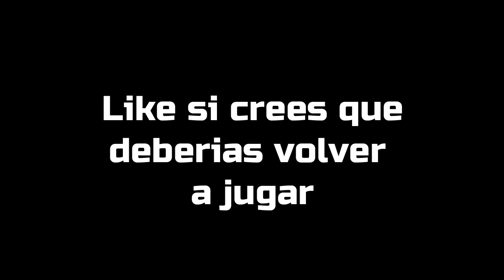4 BOTS jugando el MEJOR MODO de JUEGO de FORTNITE - RuloWIz21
🎮Bienvenidos a mi canal de Video Juegos RuloWiz21🎮

Bueno chicos, en este nuevo video les traigo una partida junto a otros streamers, jugue junto a TheManquewes, ByKing y KakoSTGO
Nos pegamos muy buenas partidas, nos sacamos varias risas, espero les guste el video chicos, no olviden compartir y dejar su like

🌏Código de Creador de Fortnite: Perrillo_plexo🌏

😃 ¡Disfruta mucho del contenido que va con un cariño enorme! 😃

Tags*Ignorar*
fortnite como jugar partidas privadas,
fortnite partidas privadas directo,
partidas privadas fortnite directo ahora,
partidas privadas de fortnite,
partidas privadas fortnite ps4 directo,
partidas privadas fortnite simon dice,
partidas privadas fortnite directo chile,
partidas privadas fortnite directo argentina,
discord partidas privadas fortnite,
partidas privadas fortnite d,
directos de fortnite partidas privadas en vivo,
partidas privadas fortnite costa este,
partidas privadas fortnite en solitario,
partidas privadas fortnite escuadron
como mejorar en fortnite ps4
como mejorar en fortnite pc
como mejorar en fortnite xbox one
como mejorar en fortnite nintendo switch
como mejorar en fortnite ps4 2019
como mejorar en fortnite switch
como mejorar en fortnite movil
como mejorar en fortnite pc 2018
como mejorar en fortnite xbox
como mejorar en fortnite
como mejorar en fortnite la punteria
como mejorar fps en fortnite
como mejorar punteria en fortnite ps4
como mejorar punteria en fortnite pc
como mejorar el ping en fortnite
como mejorar el aim en fortnite
como mejorar el ping en fortnite ps4
como mejorar al fortnite
como mejorar aim fortnite
como mejorar armas fortnite
como mejorar aim en fortnite pc
como mejorar tu aim fortnite
como mejorar tu aim en fortnite pc
como mejorar el aim en fortnite ps4
como mejorar el internet en fortnite
como mejorar la punteria en fortnite
como mejorar la punteria en fortnite xbox one
como mejorar el ping en fortnite xbox one
como mejorar en fortnite youtube
como aumentar los fps en fortnite youtube
fortnite partidas privadas,
fortnite partidas privadas en directo,
fortnite partidas privadas ps4,
fortnite partidas privadas con subs,
fortnite partidas privadas escondite,
fortnite partidas privadas squad,
fortnite partidas privadas con suscriptores,
fortnite partidas privadas xbox,
fortnite partidas privadas en duo,
partidas privadas fortnite servidor brasil,
partidas privadas fortnite server brasil,
partidas privadas fortnite battle royale,
directo fortnite partidas privadas chile,
partidas privadas fortnite como crear,
partidas privadas fortnite creativo,
como entrar partidas privadas fortnite,